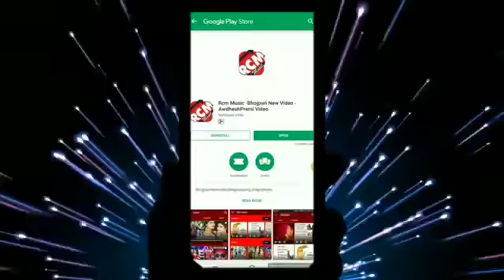अवधेश परेमी 2019का होट विडिओ#कमर हिलैबू टृली टुट जाइ हो